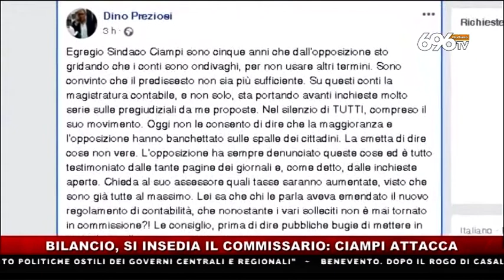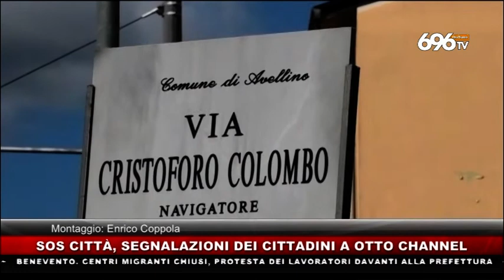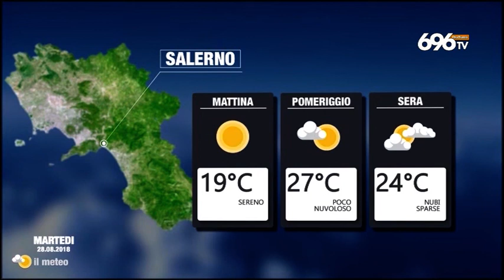tg news 27 agosto 2018 ore 14